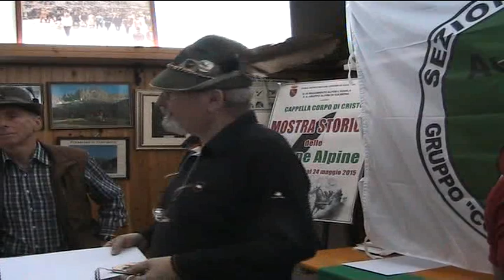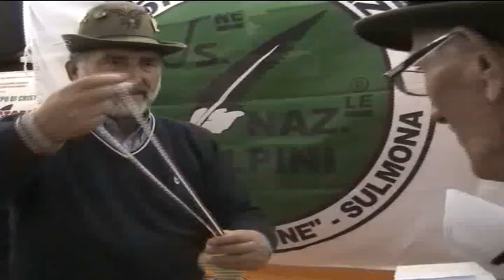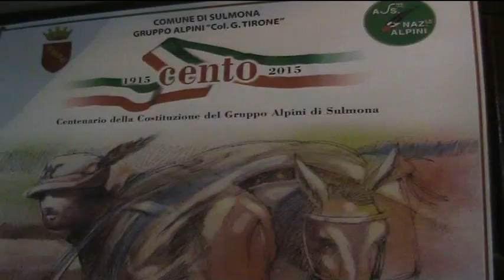Alpini Sulmona premiazione soci